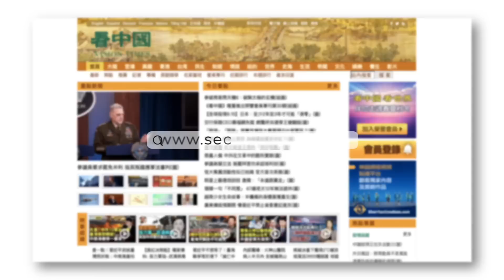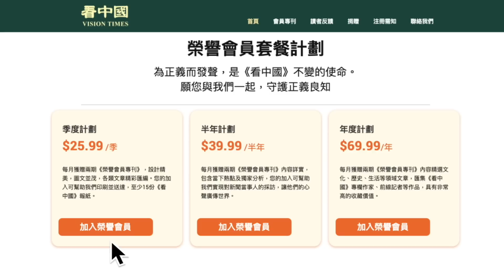長洲覆核王郭卓堅：老共頭痛 自知大勢不妙 美續收懲罰性關稅好大鑊 出口市場冇晒 斷供經濟大受打擊 美落井下石再限高端芯片 外資紛紛拋售大陸股 都知中國市場沒錢途